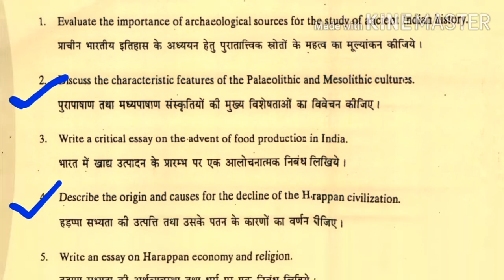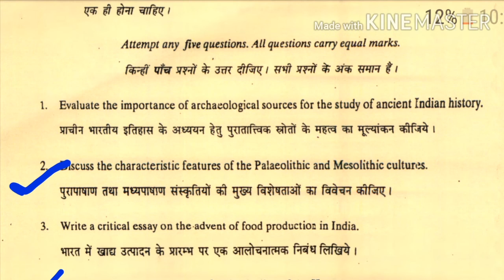BA 1st Year History Important Question